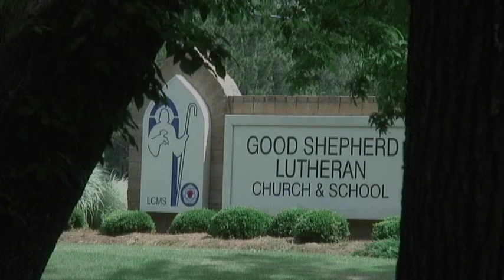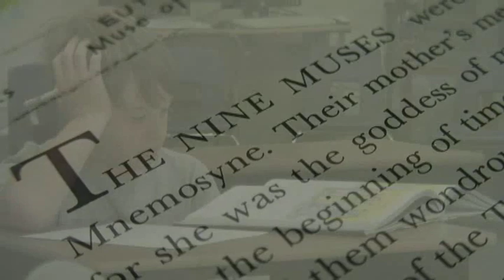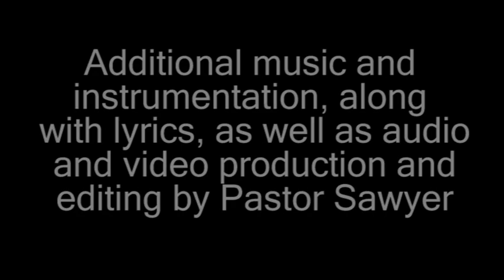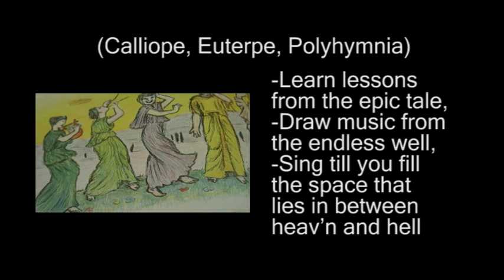JASS - a MUSEical - Good Shepherd Lutheran School kids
Our Good Shepherd Lutheran School kids have made another movie! Some of our guitar students composed an original piece, which then became the basis for a concept music video which built on our Classical orientation (the Muses and "Ora et Labora" - which means, "Pray and work!") while showcasing our growing music program in classical guitar, piano and voice. The kids did a GREAT job! Please check our Good Shepherd Lutheran School in Flowood, MS! . but we have a LOT to offer, and we hope this video demonstrates that! Please, come help us grow! (If you want the lyrics, they appear at the end of the video!)